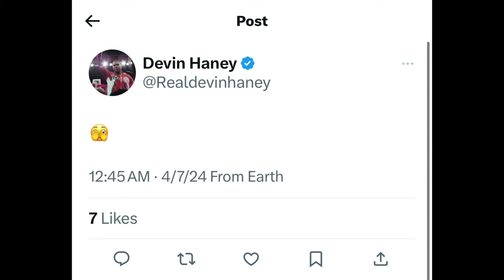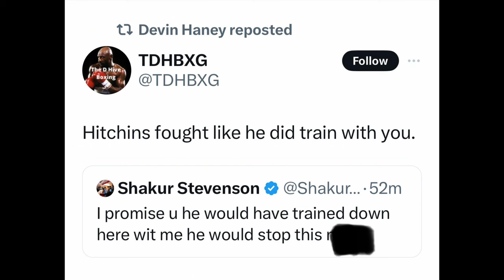Devin Haney Reacts to Richardson Hitchins ROBBERY Controversy vs Gustavo Lemos & CALL OUT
BOXING NEWS🥊: Devin Haney Reacts to Richardson Hitchins ROBBERY Controversy vs Gustavo Lemos & CALL OUT